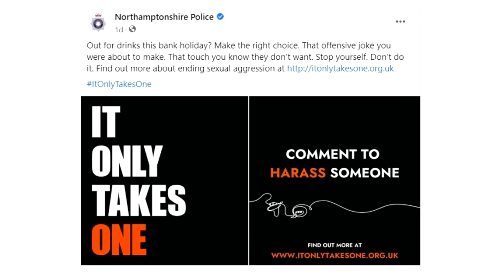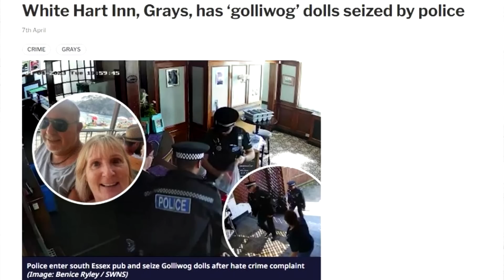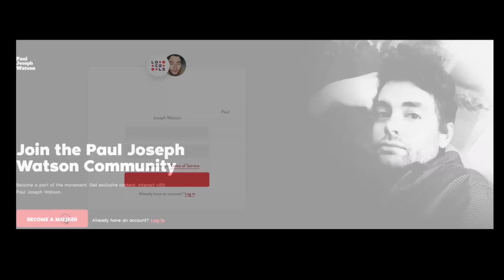Oi mate, got a license for that offensive joke?